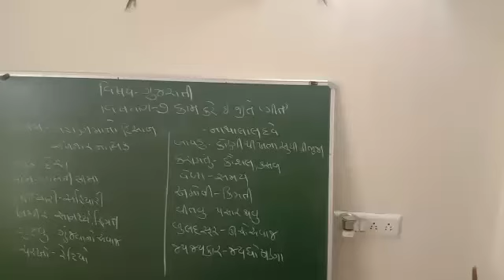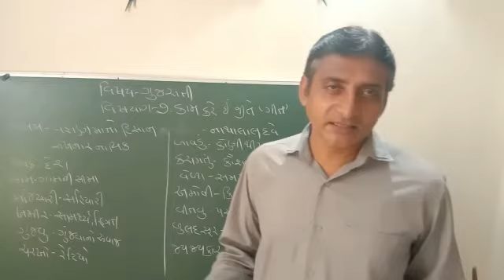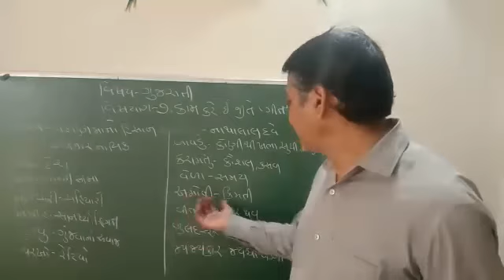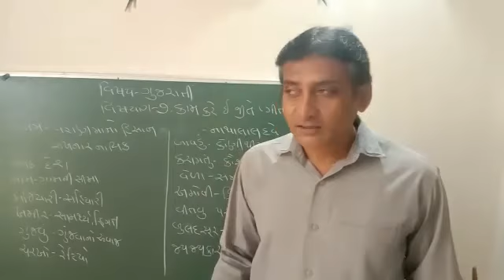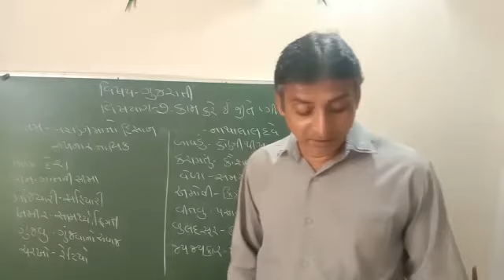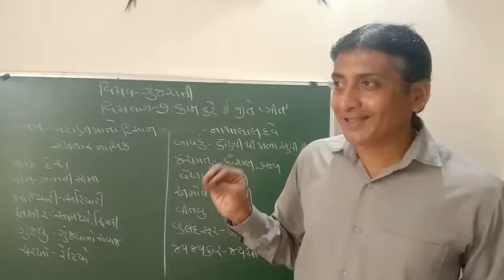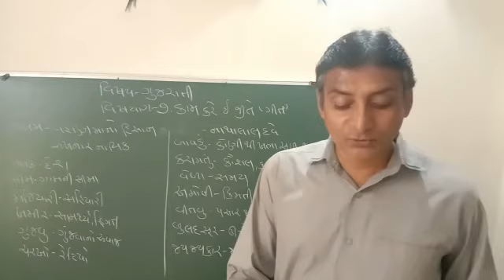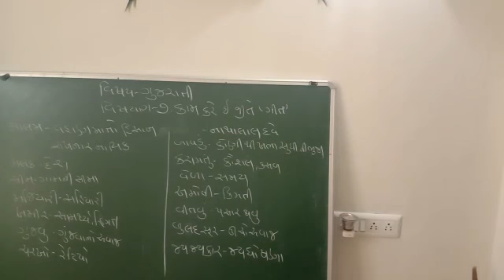Std.9 Gujarati Unit-7 Part-2(last)